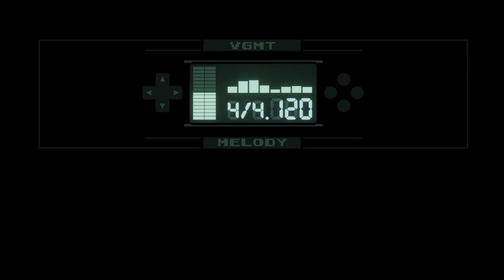vgmtogether Staff Spotlight: Trailer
Last year, our staff was hard at work behind the scenes to make vgmtogether possible. Now it's time for them to take the stage! Get to know our staff at the Staff Spotlight event - a weekend full of music and panels featuring our staff members.

Credits:
Greg Lord - Video, voice of Staccato Sneak
Doug Perry - Music, voice of Col. Um Ultima
Nujj - Voice of Nujj K. Mander
Laura Intravia - Voice of Legato Sneak